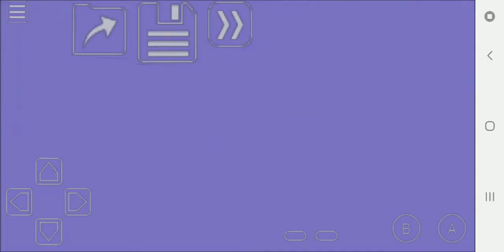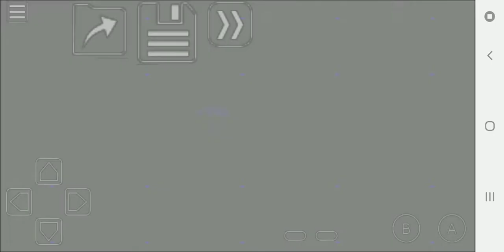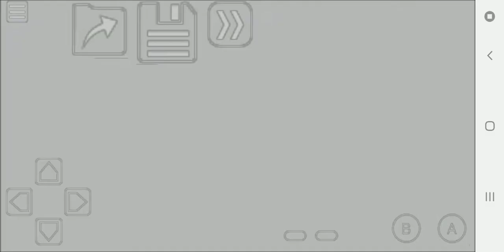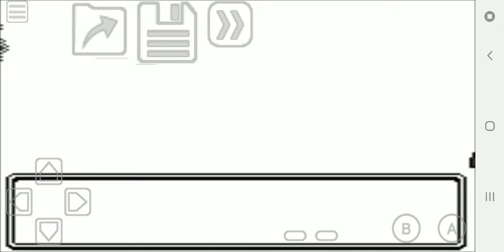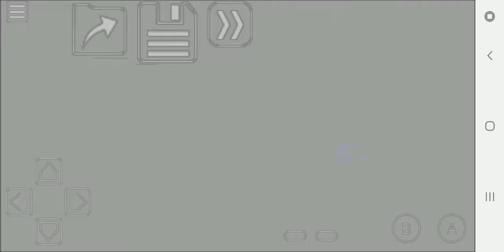Pokemon Prism Into The Haunted Forest